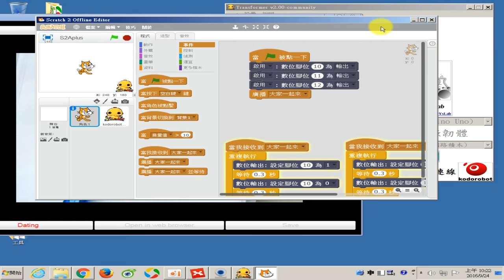1050924-07 一教ARDUINO就上手研習節錄-數位輸出改廣播說明多工運作 (講師：文盛)